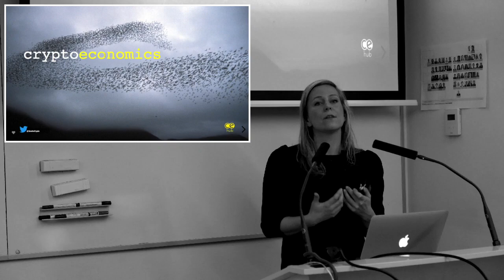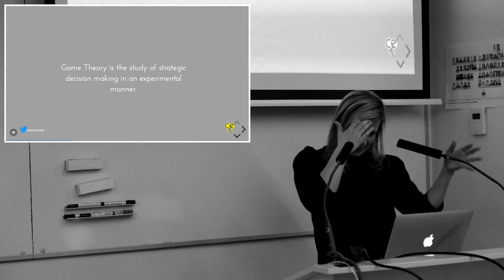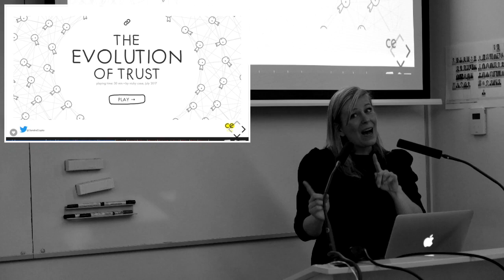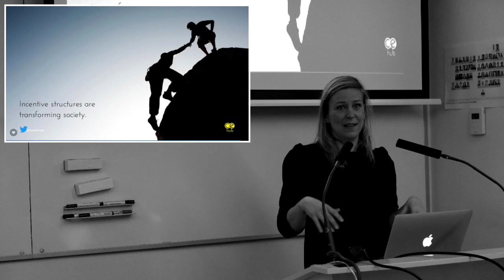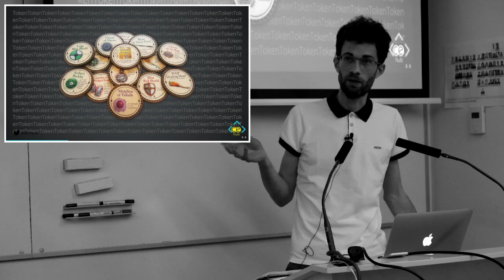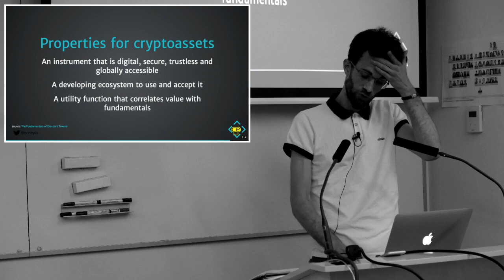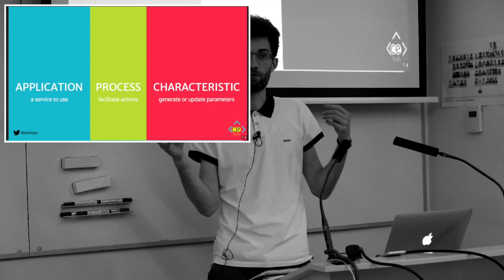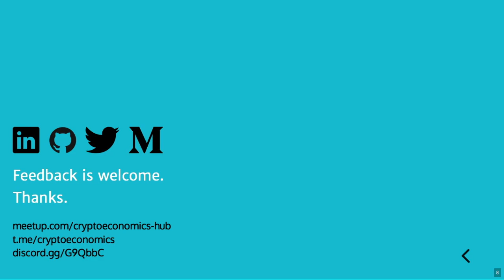The Power and Fear of Incentives | CE Meetup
As you may already know, cryptoeconomics is a relatively new field of research that combines relatively old disciplines such as cryptography and game theory to produce different mechanisms to be used within applications. e.g Consensus mechanisms, Auction designs, Token designs. And it is also the way attacks on decentralised systems like blockchains can be planned.

Part One by Sandra, will be about the fundamental layers of cryptoeconomics and how it is already implemented. It should hopefully provide you with all the ingredients the cryptoeconomics theory can play with in order the produce the intended outcomes.

Part Two by Laurent, will place cryptoeconomics in the broader context of social collaboration and cooperation to produce efficient outcomes for the participants of any project. It should hopefully give you a sense of the intentions as well as the tools that mechanism designers are using in their crypto projects.

Token designs and governance are perhaps the two most important applications of cryptoeconomics but still remain unsolved designs to be explored.